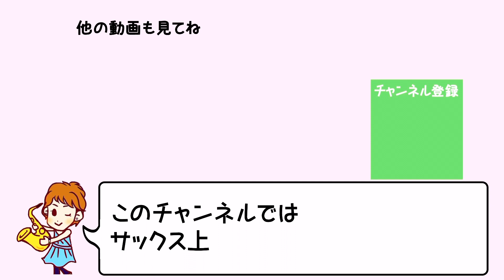【選定裏側】Selmer Alto Saxophone Mouthpiece“Concept”選定してきました！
サックス奏者・須々木由子です。

今回は、

『Selmer Alto Saxophone Mouthpiece“Concept”選定してきました！』

0:14　自前のAP3
1:17　concept試奏1～10本
14:19　生徒の試奏

生徒の依頼で選定のお手伝いしてきました。
生徒にとって人生2本目のマウスピース(^^)最初のマウスピースもセルマーの180を選ばせてもらって、それを長らく使ってくれてました。
教えに行ってた学校があって、そこで一生懸命部活頑張ってたんだけど、顧問の先生が変わってから各トレーナーを呼ばなくなった為、2年ほど生徒とは会えてなかったんだけど、ひょんなことから個人レッスンを依頼してくれて、今回はマウスピース選定の依頼を。

大事に楽器もマウスピースも使ってくれてて、サックスも部活も頑張ってて嬉しかったな！教えてて良かったなと思えました(^o^)
良い感じのマウスピースも選定できて、本人も新しいマウスピースの新鮮さや、吹き心地の違いに感動してました！

マウスピースは消耗品ですし、やはり試奏・選定をおすすめします！なるべく良い個体で、その人にあったものを使うことで、より快適に楽しく演奏できますよ！

"Saxophonist 須々木由子"のLINE＠
コンサート情報などをお届けしますので、下記のリンクから友だち追加してみてください。
このURLをタップまたはクリックすると、Saxophonist 須々木由子を友だち追加できます。

須々木由子オリジナルグッズ&CD販売中！

ウサギの可愛いキャラクターグッズ(usaxちゃん：うさっくすちゃん)と私の1stミニアルバム販売してます♪是非お買い求めください！